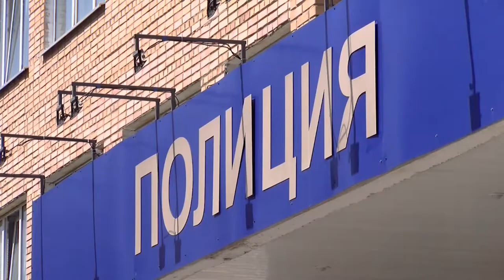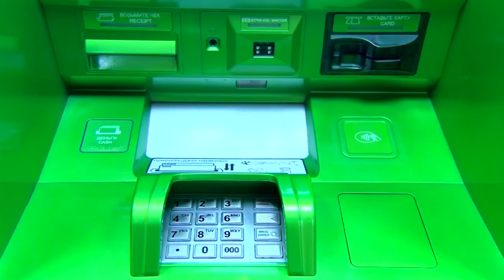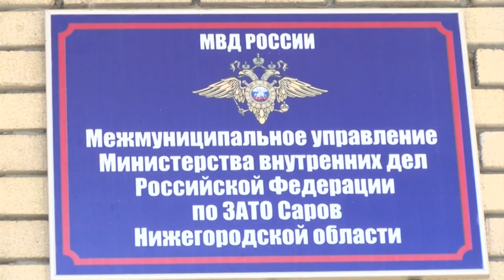Звонок на 5 миллионов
5 миллионов рублей перевёл мошенникам саровчанин. Деньги он перечислил на 462 номера телефона, которые ему диктовали злоумышленники. Также они убедили мужчину взять кредит ещё на миллион рублей.